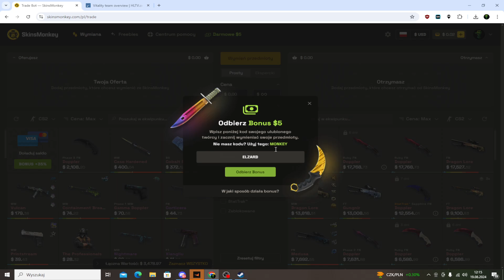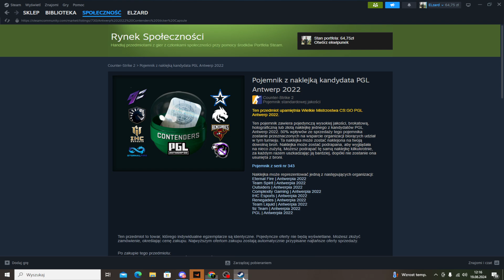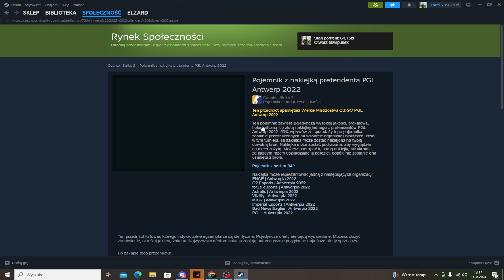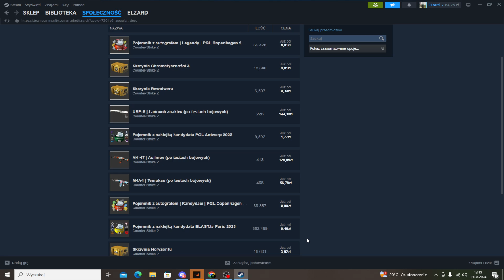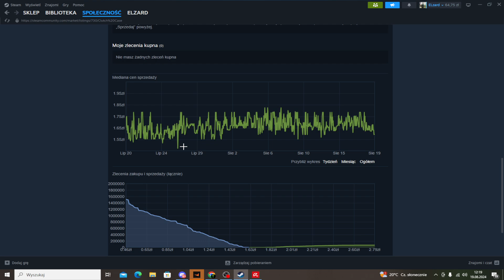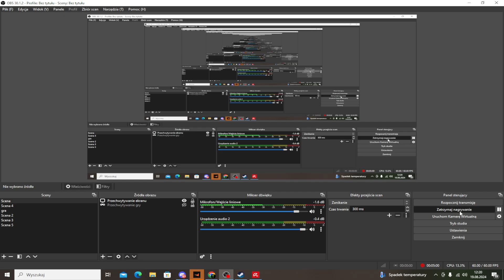W co Warto aktualnie Inwestować - 2024?! |Vitality Wygrywa IEM